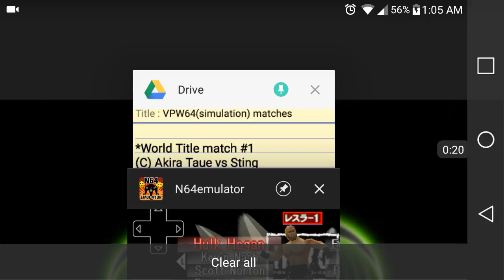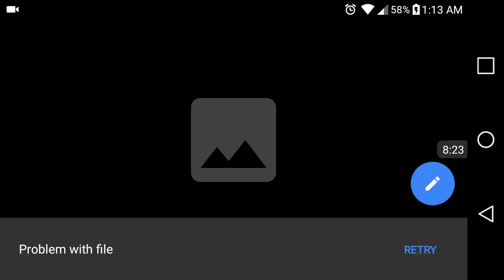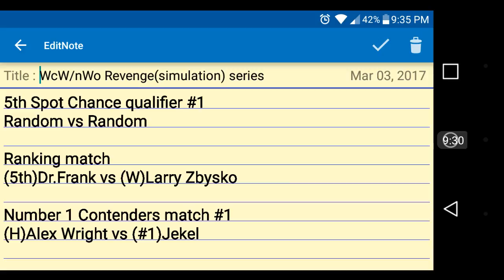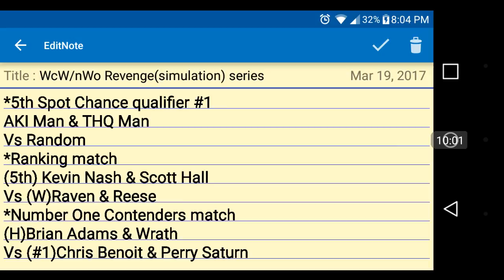VPW64(simulation)World Title match #1 part3